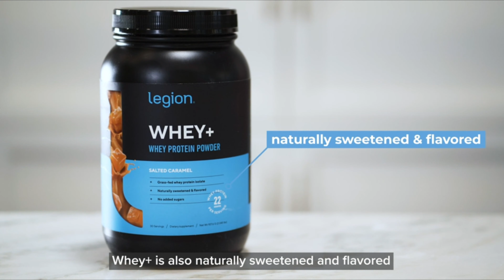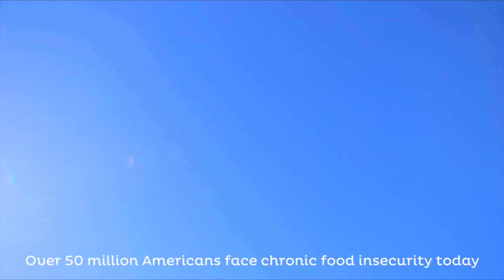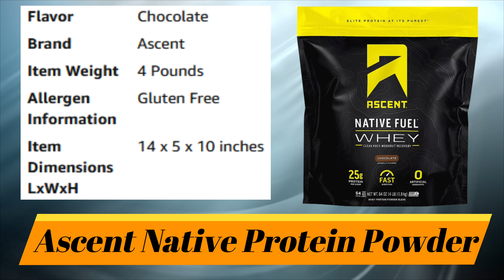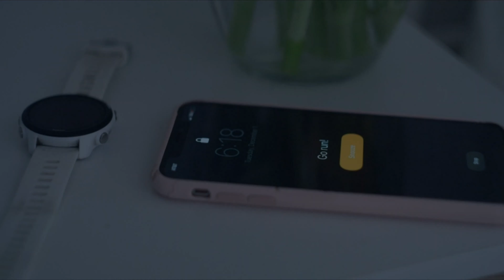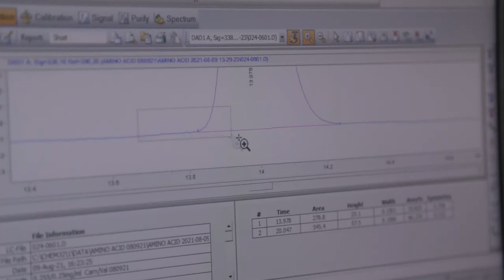10 best isolate proteins Powder in 2023| Supplement Isolate Whey Protein Powderss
Are you searching for the best isolate protein Powder in 2023? Here is the list of the Top best isolate proteins Powder in 2023. To narrow down your searching effort, we have researched and analyzed the market for the best isolate protein Powder in 2023. We spend hours making this list depending on different facts.

Here is the list of 10 best isolate proteins Powder in 2023:

01. Legion Whey Isolate Protein Powder

02. Vitamin C & Zinc for Immune Support

03. Vanilla Pure Micellar Protein Powder

04. KOS Vegan Protein Powder

05. Jocko Mölk Protein Powder

06. Ascent Native Protein Powder

07. Levels Grass Fed Whey Protein

08. Isopure Whey Isolate Protein Powder

09. Alani Nu Whey Protein Powder

10. Designs for Health Pure PaleoMeal

They all come with excellent features with a great price range. All the products on our list were chosen based on their customer negative and positive reviews, rating, manufacturer reputation, features and specification, usability, durability, and all other essential factors to consider.

I hope, This video will add value for the money and save your time in making the buying decision. So, keep watching till the end and select the suited one for you.

Portions of footage found in this video are not original content produced by Best Review Zone. Portions of stock footage of products were gathered from multiple sources including, manufactures, fellow creators, and various other sources. "All claims, guarantees, and product specifications are provided by the manufacturer or vendor. Best Review Zone cannot be held responsible for these claims, guarantees or specifications" If something belongs to you, and you want it to be removed, please do not hesitate to contact us.

It is also important to note that Best Review Zone is a participant in the Amazon Services LLC Associates Program. So if you purchase any product from our link, we generate few commissions from it.